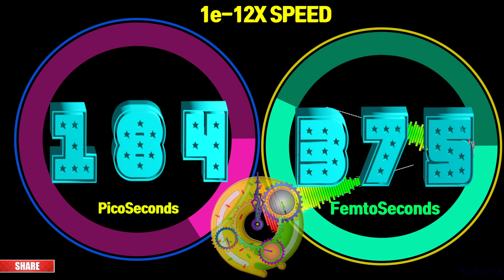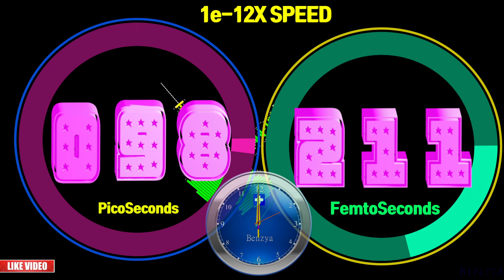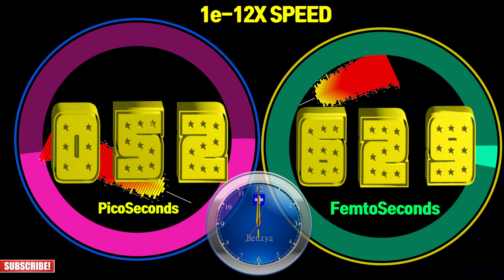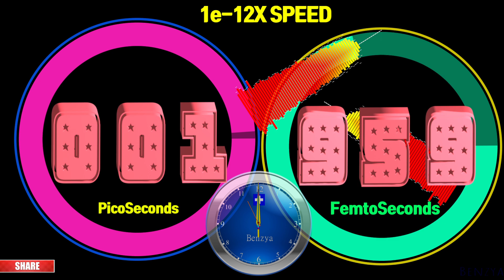200 Picoseconds With A Speed Of 1e-12X timer countdown alarm🔔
[Speed   1e-12X]
200 Picoseconds  1e-12X =200s=3m 20s

00:00 - Ready
00:04 - Start Timer 1e-12X SPEED🎵[Netrum & Halvorsen - Phoenix NCS10 Release]
03:24 - Timer End